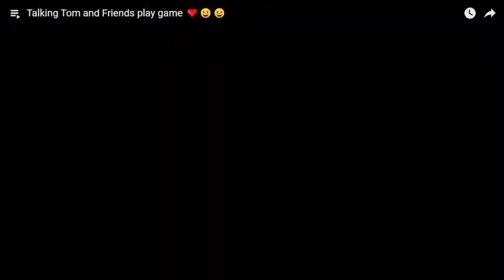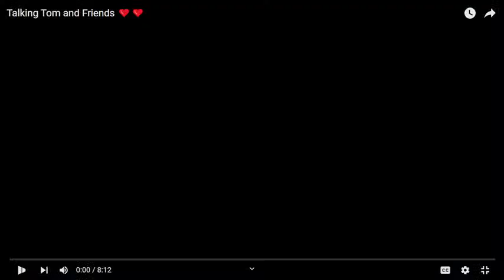Scary Teacher 3D, Talking Tom and Friends,car For Sale , superhero Champion Fight